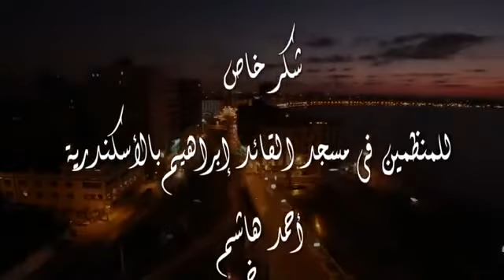Дуа кунут на таравих намазе в Египте . Очень трогательно